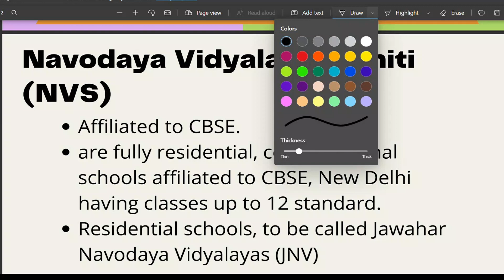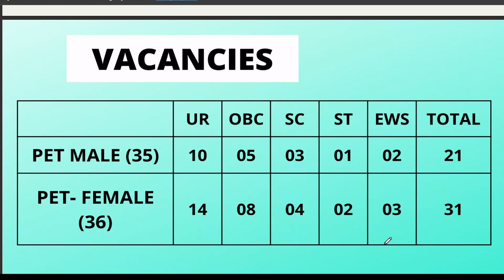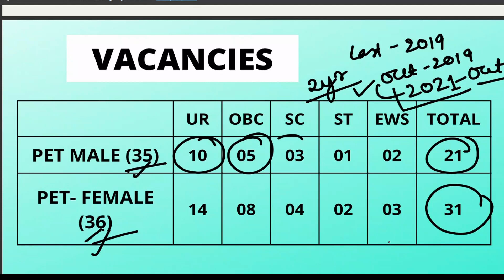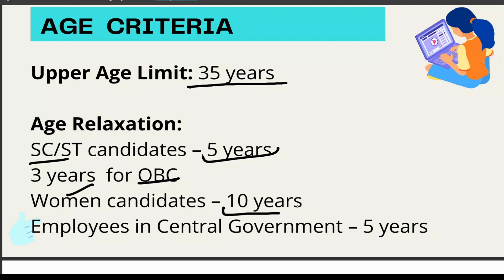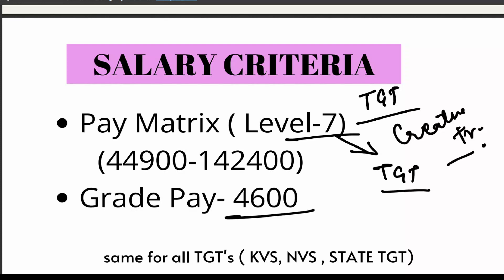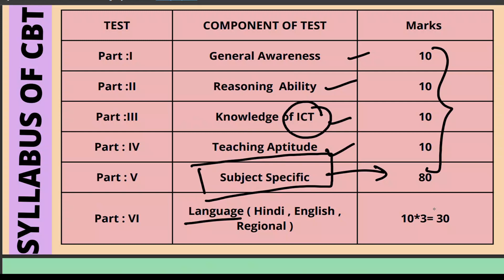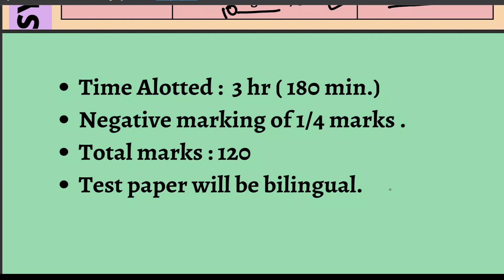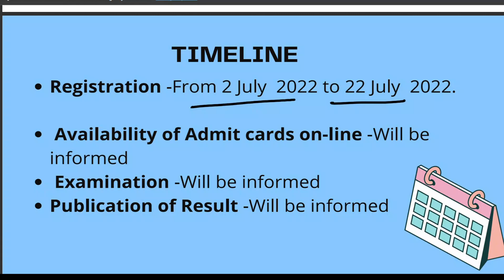NVS NOTIFICATION 2022 | PET-M | PET- F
This video contain information regarding NVS 2022